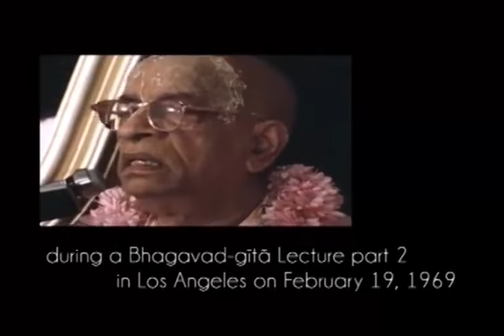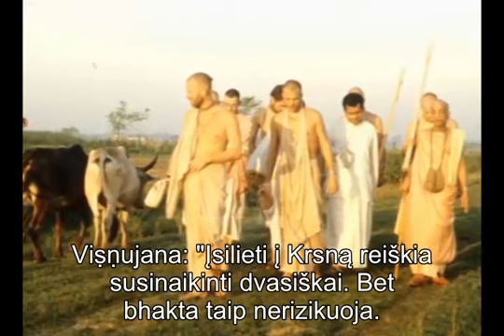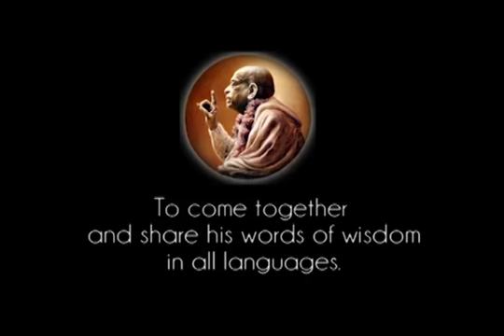Prabhupada 0682 Dievas nėra mano norų tiekėjas